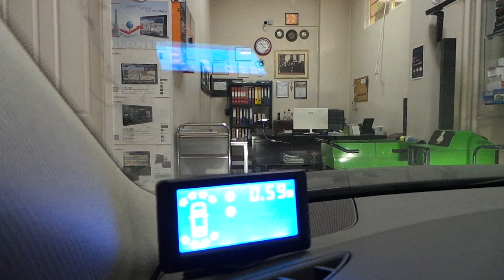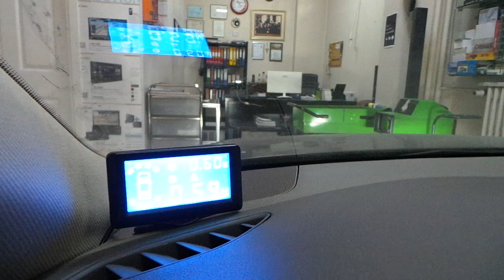Audi A5 2010 model Cenmax Ön ve Arka Göstergeli sesli park sensör uygulaması